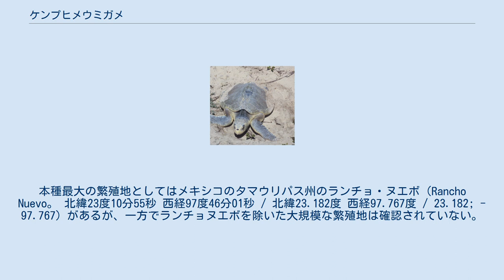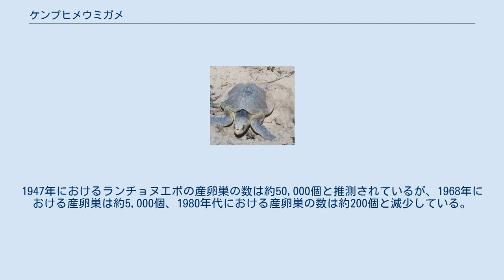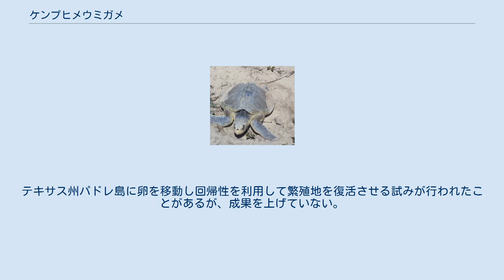ケンプヒメウミガメ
ケンプヒメウミガメ（Lepidochelys kempii）は、爬虫綱カメ目ウミガメ科ヒメウミガメ属に分類されるカメ。
 メキシコ（メキシコ湾） 幼体はアメリカ合衆国東岸で見られることもある。
本種最大の繁殖地としてはメキシコのタマウリパス州のランチョ・ヌエボ（Rancho Nuevo。 北緯23度10分55秒 西経97度46分01秒 / 北緯23.182度 西経97.767度 / 23.182; -97.767）があるが、一方でランチョヌエボを除いた大規模な繁殖地は確認されていない。
 甲長メス55-75センチメートル。
体重30-50キログラム。
背甲は扁平で、丸みを帯びる。
肋甲板は左右に5枚ずつある。
背甲の色彩は明黄褐色。
 海洋に生息する。
 食性は動物食で、主に甲殻類を食べる。
4-6月の風が強い昼間に集団で産卵（アリバダ）する。
1回に80-140個の卵を産む。
 漁業による混獲（特にエビ漁用の底引き網）、卵の乱獲などにより生息数は激減している。
1947年におけるランチョヌエボの産卵巣の数は約50,000個と推測されているが、1968年における産卵巣は約5,000個、1980年代における産卵巣の数は約200個と減少している。
ランチョヌエボは1966年に本種の卵の採集が禁止され、1977年には自然保護区に指定されている。
アメリカ合衆国やメキシコでは漁業用の網に規制を設けたり、本種が網に入らない装置を開発する試みが進められている。
テキサス州パドレ島に卵を移動し回帰性を利用して繁殖地を復活させる試みが行われたことがあるが、成果を上げていない。